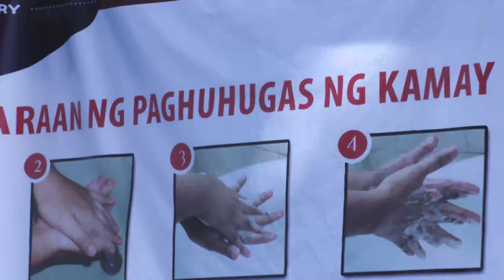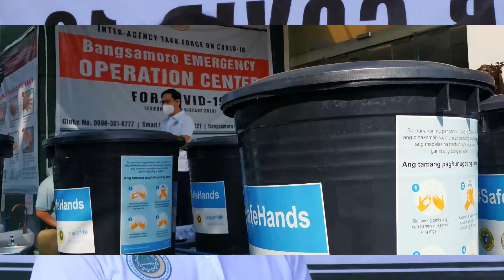Handwashing campaign vs COVID-19 (READi and UNICEF)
As ECQ is set to be lifted, UNICEF works with BARMM in handwashing habit to prevent COVID-19 spread
By Ferdinandh Cabrera
COTABATO CITY (MAY 15)--- Efforts to prevent the spread of COVID-19 should not stop as government is set lift quarantine guidelines imposed by the government according to UNICEF official.
Adrew Morris, UNICEF chief of Mindanao, said spikes of cases in the secondary wave must have been worked out now to prevent more devastation to humankind if worst come to happen.
Morris heads the handwashing demonstration this morning together with Minister Naguib Sinarimbo, head Rapid Emergency Action on Disaster Incidence (READi) under the Interior and Local Government office (MILF) of Bangsamoro region to highlight the campaign of handwashing practices as way to combat COVID-19 spread.
UNICEF has committed to donate an initial one hundred handwashing stations to be installed in checkpoints, hospitals and soon in schools during the opening season.
“It is important to keep the efforts going not to lose the focus to make decisions based on data”, Morris said.
“The facilities donated by UNICEF adequately responds to the trend so if we begin to put the handwashing equipment in the quarantine points of the region in the different provinces, it will serve as well in the preventing of the disease”, Sinarimbo in response.